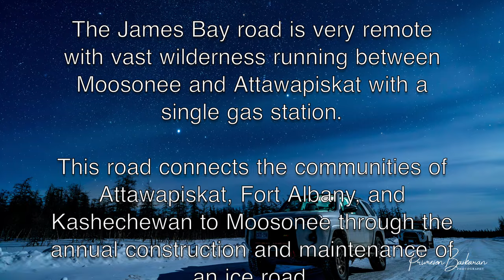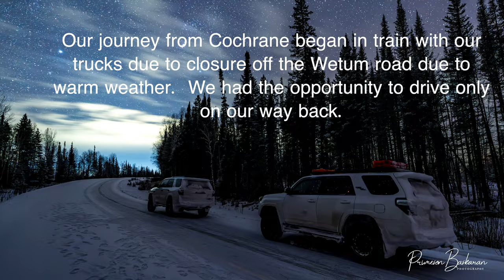Northern Ontario Ice-Road Expedition | Wetum Road | James Bay Winter Road | 4K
Northern Ontario Ice Road Expedition:

Our journey from Cochrane began by train with our trucks due to the closure of Wetum Road caused by warm weather. We only had the opportunity to drive on our way back.

Wetum Road:
Wetum Road, the winter road from Otter Rapids to Moosonee, winds through northern Canada's frozen wilderness, spanning vast distances over icy streams. Serving as a vital lifeline for remote communities such as Moose Factory and Moosonee, it stands as a testament to human resilience amidst the frigid landscape. From Moosonee, there is a rail link to the main Ontario provincial highway system at Cochrane.

James Bay Winter Road:
The James Bay Winter Road, a vital artery in Northern Ontario, Canada, serves as a lifeline for remote communities nestled along its icy path. Carved into the frozen landscape during the winter months, this temporary road provides crucial access for the transportation of goods, supplies, and people to isolated regions like Attawapiskat and Fort Albany. Despite the harsh conditions and challenging terrain, the road facilitates commerce, healthcare, and connectivity for residents during the long, frigid winter season when traditional modes of transport are limited. As temperatures drop and the icy expanse solidifies, the James Bay Winter Road emerges as a testament to human resilience and ingenuity in the face of nature's formidable embrace.

Other points of interest:

Cochrane
Smooth Rock Falls
Otter Rapids
Abitibi Canyon Generating station
Wetum Road
Moose Factory
Moosonee
Attawapiskat